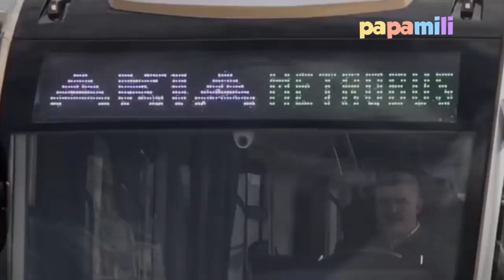Roda Di Bus | Wheels On The Bus | Cicak Cicak di Dinding - Balonku Ada Lima - Lagu Anak Indonesia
Roda Di Bus | Wheels On The Bus | Lagu anak populer
Cicak Cicak di Dinding - Balonku Ada Lima - Lagu Anak Indonesia Populer
Roda Di Bus pergi ke kota sajak anak-anak dan lagu untuk bayi oleh Farmees. Tonton koleksi kami lagu anak-anak terbaik dan video prasekolah untuk balita di bahasa Indonesia.